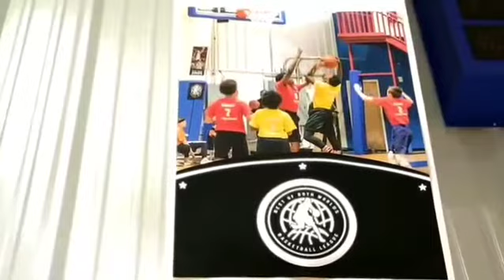BOBW Basketball League Championships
The best Rec League in the area! Be om the lookout for player and coach interviews and our Game of the Week, that will be streamed live!